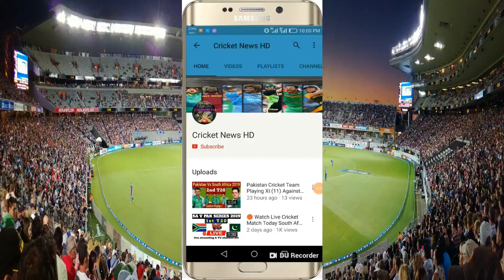India vs England T20 Series 2022 Squad, Time Table, All Details | England Squad Against India 2022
In this series, England team has to play 3 T20 matches against Team India.